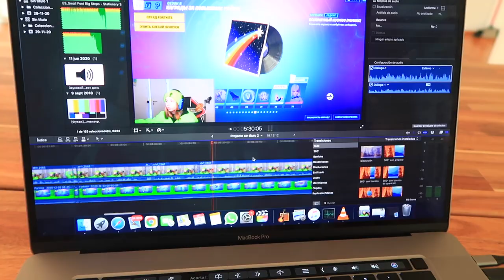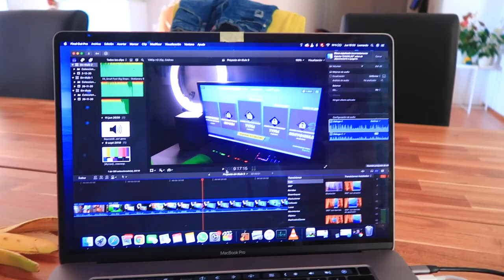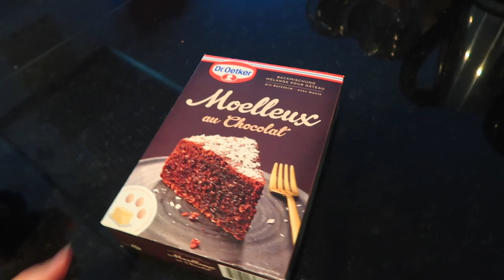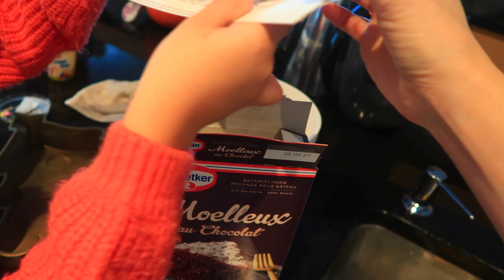ДЕНЬ 3 / Подарочек ОЧЕНЬ КСТАТИ / Опять печем ВКУСНЯШКУ / ОБМЕН ПОДАРКАМИ